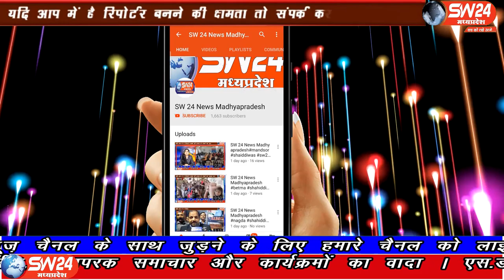SW 24 News Madhyapradesh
विदिशा जिले में ब्लॉक कांग्रेस कमेटी पठारी ने पिछले वर्ष की खरीफ फसल का प्रधानमंत्री फसल बीमा योजना में विसंगतियां और पात्र किसानों को बीमा ना मिलने के विरोध में कलेक्टर के नाम ज्ञापन सौंपा। विदिशा से आशीष सहेले की रिपोर्ट